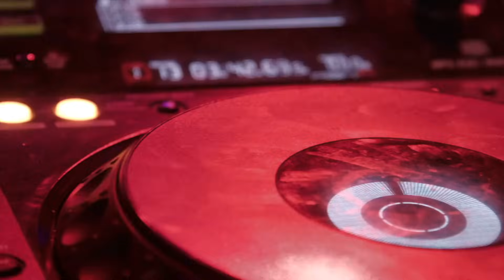ROYALTY FREE Dance Party Background Music For Videos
Original Title: DANCING ALL NIGHT

❗ ●  Can I add lyrics to a song? Redistribution?
No.  Adding lyrics, selling to others and/or redistribution is prohibited.